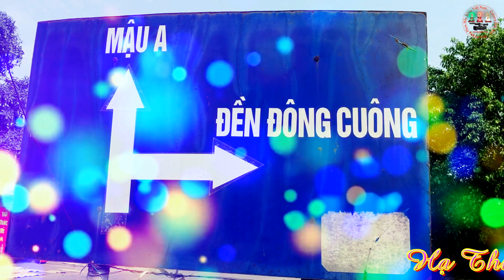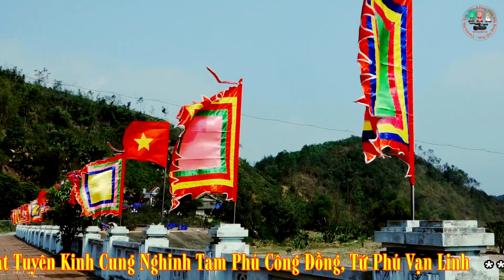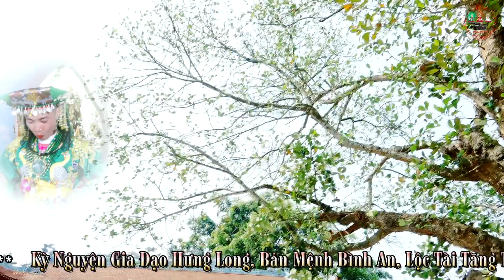Cậu Trần Trường Kỳ - Hầu Giá Chầu Đệ Nhị